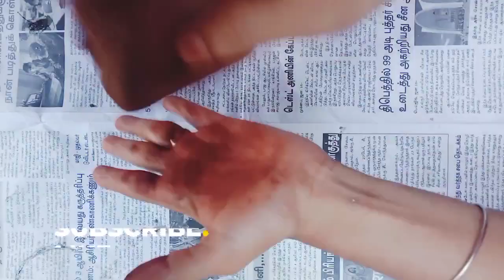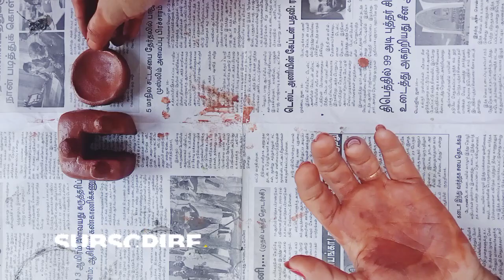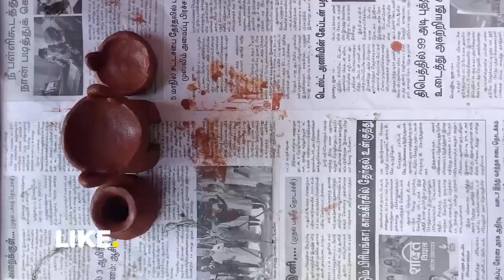Mini kitchen set with clay | How to make a mini kitchen set with clay | @RaginiArt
mini kitchen set with clay | How to make a mini kitchen set with clay | clay art | @RaginiArt